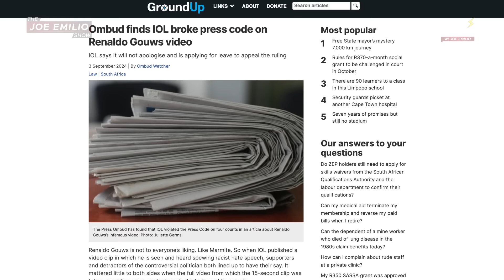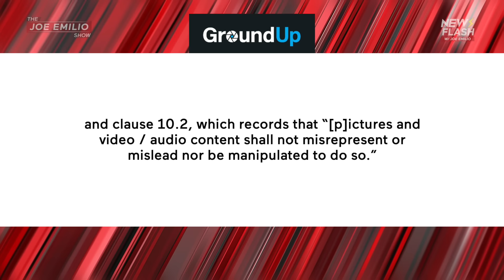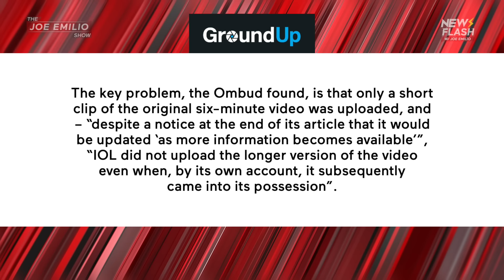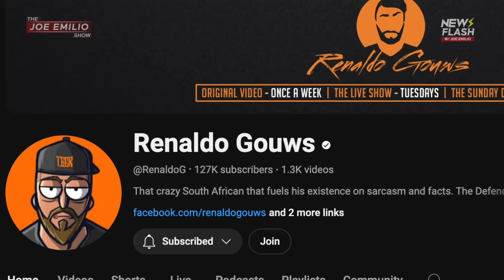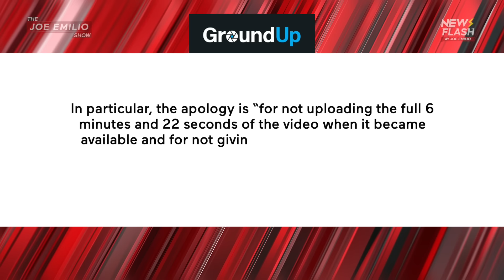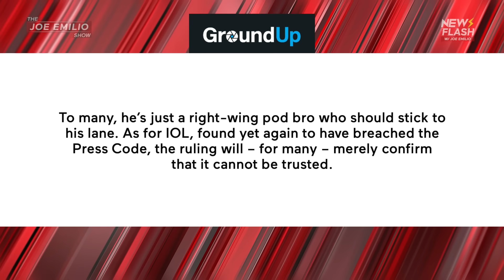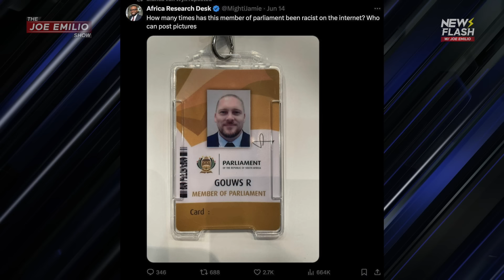IOL VS Renaldo Gouws: Ombud finds IOL broke press code, orders IOL to apologise but IOL REFUSES!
Renaldo Gouws is not to everyone’s liking. Like Marmite. So when IOL published a video clip in which he is seen and heard spewing racist hate speech, supporters and detractors of the controversial politician both lined up to have their say. It mattered little to both sides when the full video from which the 15-second clip was taken, providing some context, made it into the public domain.

In a written complaint to the Press Council, Gouws submitted that the publication of the video – together with an article titled: “WATCH: “Kill the k*ffirs, kill all the f**ing n*ggers!”: New racist video of DA MP Renaldo Gouws surfaces” – transgressed various provisions in the Press Code.

In a reply, filed after IOL’s editor had sought to justify the publication, Gouws added more allegations.

In a ruling handed down on 23 August, the Deputy Press Ombud cut the baby in half.

Gouws alleged violations of eight separate clauses, and the Ombud found in his favour on four:

clause 1.8, which ordinarily requires, “if practicable, the views of the subject of critical reportage in advance of publication”;
clause 1.9, which obliges the media to “state where a report is based on limited information, and supplement it once new information becomes available”;
clause 2.1, which states that the media shall “not allow commercial, political, personal or other non-professional considerations to influence reporting and avoid conflicts of interest as well as practices that could lead readers to doubt the media’s independence and professionalism”; and
clause 10.2, which records that “[p]ictures and video / audio content shall not misrepresent or mislead nor be manipulated to do so.”
The key problem, the Ombud found, is that only a short clip of the original six-minute video was uploaded, and – “despite a notice at the end of its article that it would be updated ‘as more information becomes available’”, “IOL did not upload the longer version of the video even when, by its own account, it subsequently came into its possession”. This, the Ombud found, was in breach of clauses 1.9 and 10.2.

Clause 1.8 was violated because of the manner in which IOL sought comment from Gouws, making it difficult for him “to provide a fully informed response to IOL’s questions”.

The violation of clause 2.1 arose because instead of uploading the full version of the video when it became available, IOL “added a link to an article which takes issue with the contents and context of the longer video”.

The ruling explains: “The preferential treatment of the viewpoint expressed in this article also brings into question the independence and professionalism of the respondent.”

Dismissed complaints
For IOL, the ruling could have been much worse.

The complaint in respect of clause 1.1, requiring the media to “take care to report news truthfully, accurately and fairly”, was dismissed because there was no evidence to refute IOL’s claim “that it did not have the longer video in its possession when it first posted its article”.

For the same reason, the complaint regarding clause 1.2, which requires news to be presented “in context and in a balanced manner, without any intentional or negligent departure from the facts whether by distortion, exaggeration or misrepresentation, material omissions, or summarisation”, was also dismissed.

In respect of clause 1.3, which states that the media shall “present only what may reasonably be true as fact”, with “opinions, allegations, rumours or suppositions … be[ing] presented clearly as such”, the Ombud found that the phrase “appearing to spew hate speech” was “clearly presented as opinion”.

And finally, in respect of clause 1.7, which ordinarily requires the media to “verify the accuracy of doubtful information”, the Ombud found no evidence to show that IOL had “failed to verify the authenticity of the 15-second video”.